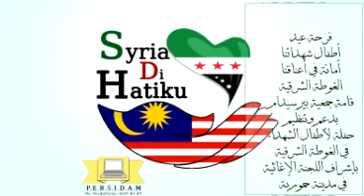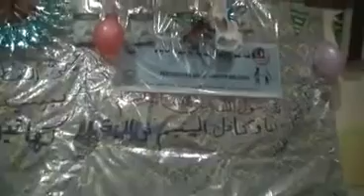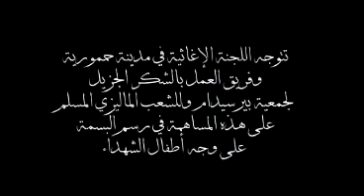Sambutan Hari Raya Puasa bagi Anak-Anak Yatim, SYRIA 2014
Pertubuhan PERSIDAM akan memulakan Projek Penajaan/Pembiayaian Pelajar di Syria.
Sokonglah serta bantulah kami dengan membiayai para pelajar dan anda akan memperoleh ganjaran untuk menjadi sahabat Rasulullah di syurga Allah.

Sahl Bin Sa'd meriwayatkan bahawa Rasulullah bersabda mafhumnya: "Aku dan penjaga (memberi perlindungan) kepada anak yatim seperti ini di dalam syurga. Berkata baginda telah mengisyaratkan dua jari baginda ia itu dengan merapatkan jari penunjuk dan jari hantu. (Al - Bukhari ).

Projek ini akan dilaksanakan di Ghouta, Damsyik, Syria.
Rasulullah saw telah bersabda mafhumnya: "Ghouta adalah tempat tinggal yang terbaik untuk kaum Muslimin".

Sokonglah saudara segamam kamu di Syria.
Sebarang sumbangan:
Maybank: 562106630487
Pertubuhan sinar damsyik Malaysia.